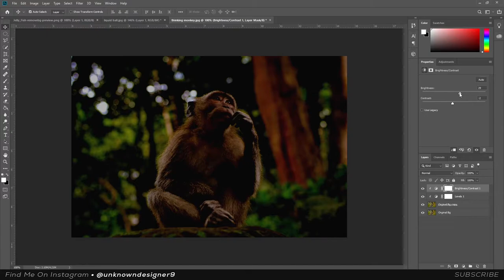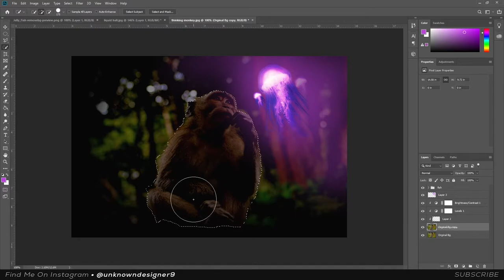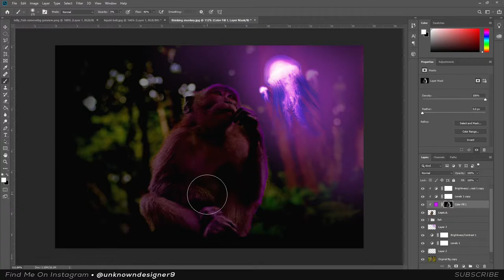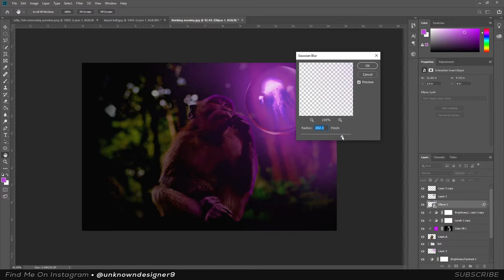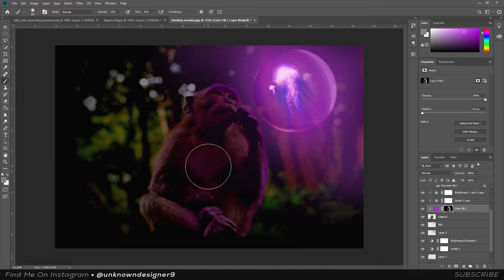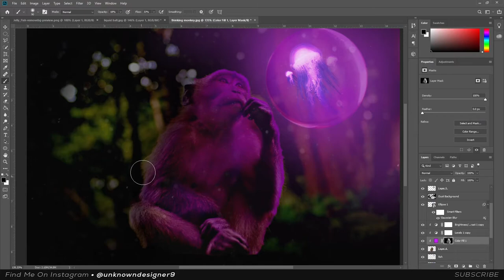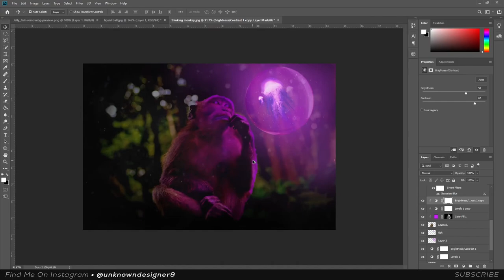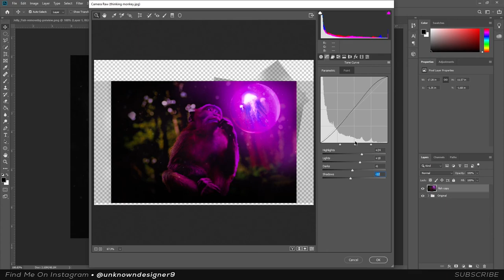My First Digital Artwork - Monkey In A Mystic Thought | Speed Art EP01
In this video, I will be sharing a Speed Art (time-lapse) of my very first digital artwork created using photoshop.

It might not be something big for a start as it is only a small manipulation, but I hope that you enjoy this simple video as well.

Timecodes
00:00  -  Intro
00:12  - About This Video
00:22  -  Speed Art
12:00  - Final Touches
13:00  - Final Image & Conclusion